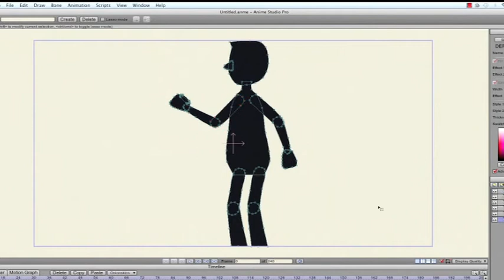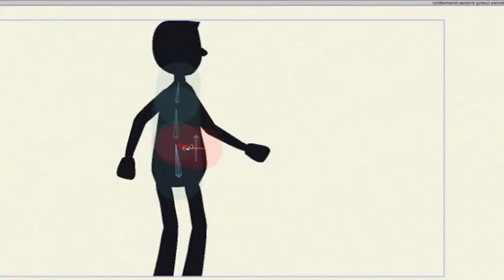MAKING OF - SITA